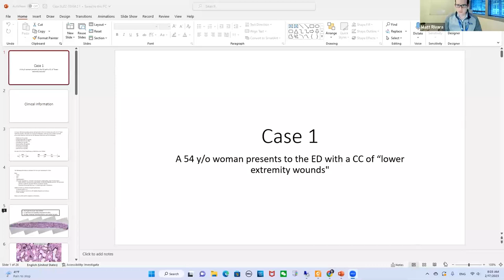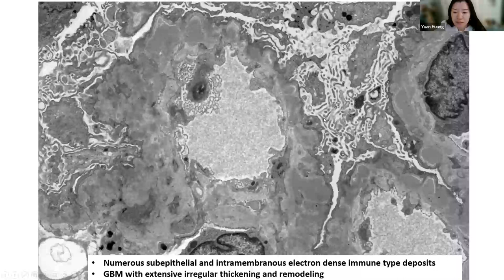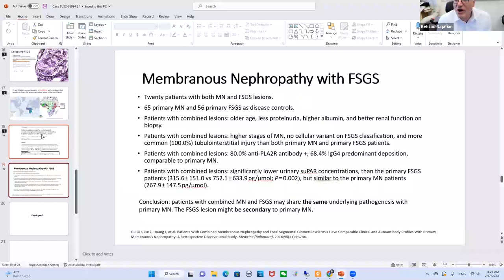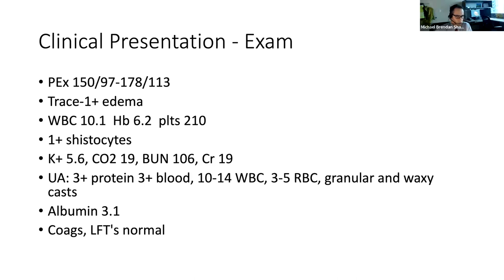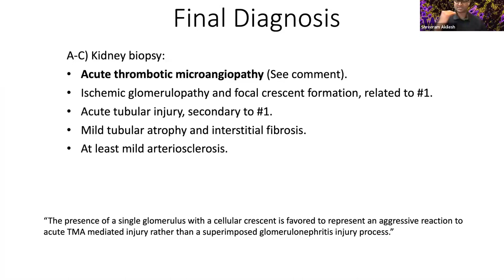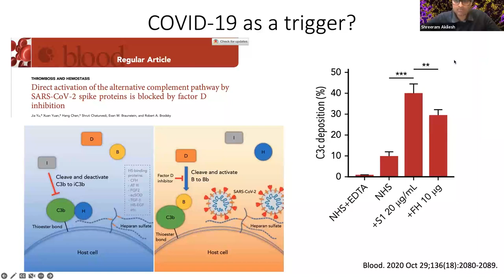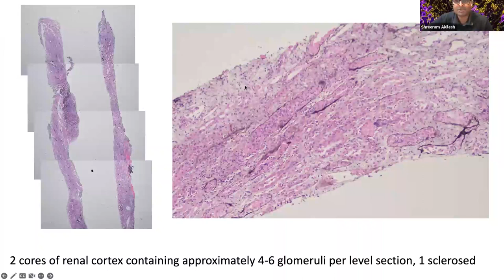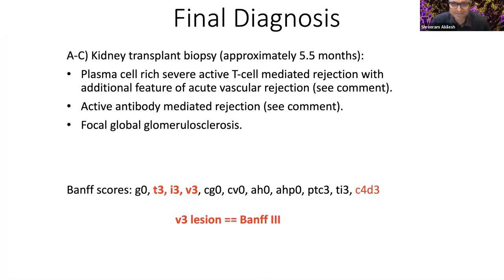Kidney Biopsy Conference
Nephrology Grand Rounds - February 17, 2023